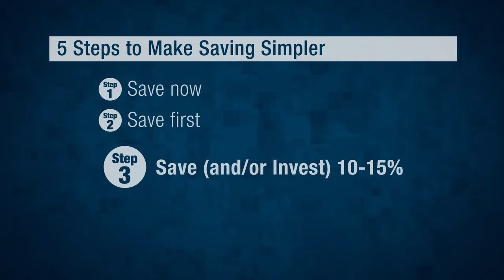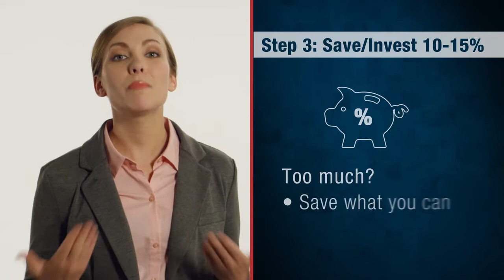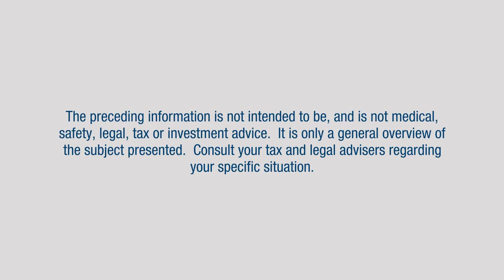Five Steps To Make Saving Simpler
Explore five steps to make saving simpler:
1. Save now
2. Save first
3. Save or invest 10-15%
4. Save automatically
5. Save separately